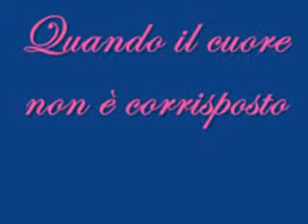Quando il cuore non_0001.wmv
Aspettarti lungo il fiume
dietro anfratti di silenzio
solo per vederti passare.
Sfioro l'acqua nella quale
lentamente scivoli via,
nella mano resta
solo un pugno di coriandoli
d'arcobaleno.
Acqua, azzurro specchio
di dolenti nostalgie,
com'è fluente il tuo letto di sogni!
Com'è affannoso il mio respiro
mentre t'inseguo
dentro labirinti
di un'alba nascente
che ha solo ruvidi risvegli.
Senza voltarti hai lanciato nell'acqua
quel sasso che ha generato
infiniti cerchi concentrici
dentro i quali si espande
l'anima mia.
Non saprò volare senza ali,
toccherò il fondo
dove l'acqua è più torbida
e il silenzio più pesante
prima di risalire a respirare la luce."

Moirym & Ninomario
2 agosto 2011